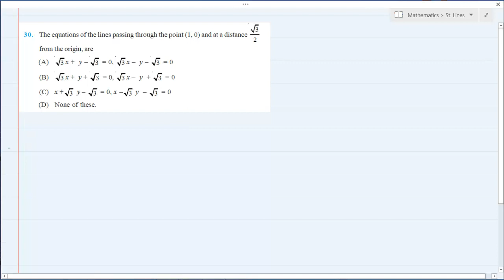Straight lines NCERT Exemplar Q30 to 38